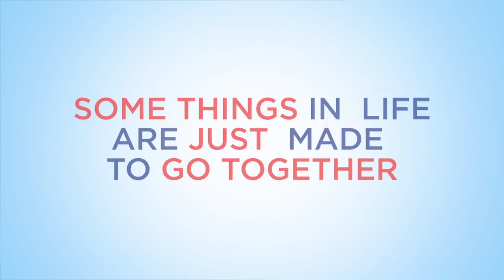May 24, 2019 Weather Xtreme Video